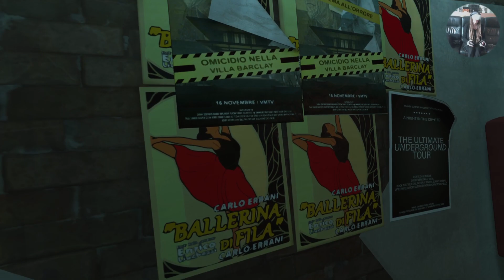PSVR2 with Do: Vampire The Masquerade Justice November 16th 2023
Don't let your food bite back. Very, very bad.